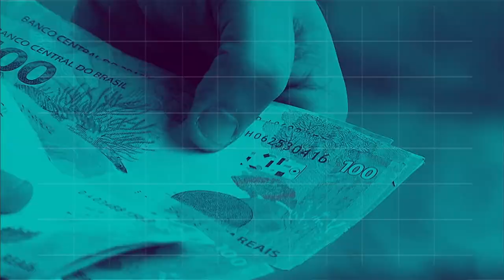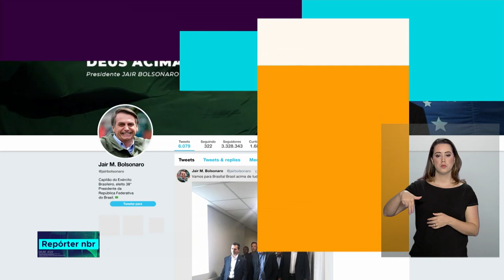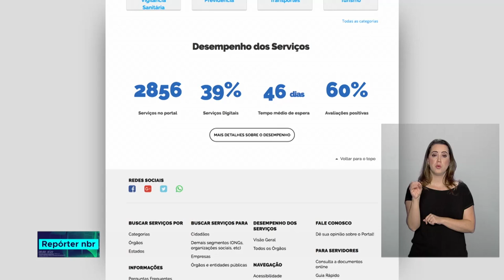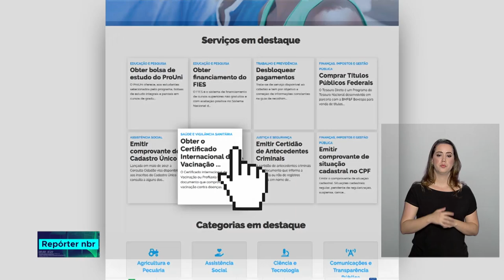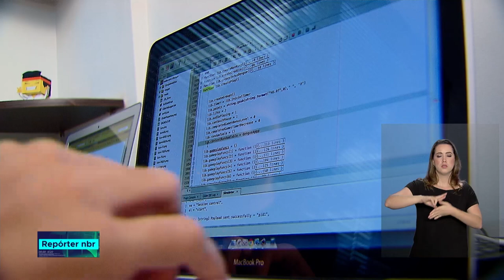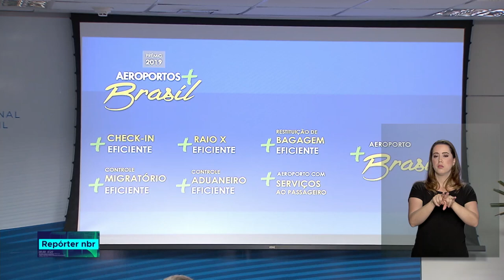Repórter NBR - 13 de fevereiro de 2019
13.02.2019 - O Banco do Brasil anunciou hoje uma medida emergencial que permite a prorrogação  por um ano do vencimento de operações de crédito rural dos produtores de Brumadinho.  A medida vale para quem possui operações vencidas ou a vencer entre 25 de janeiro e 31 de dezembro deste ano.

E mais: Mais transparência no uso do dinheiro público. O novo portal do governo, Painel de Viagens, mostra para o cidadão os gastos do Executivo com viagens a trabalho dos funcionários.